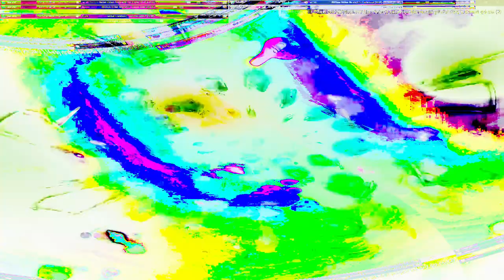Movie 24 07 20 19h21m22s